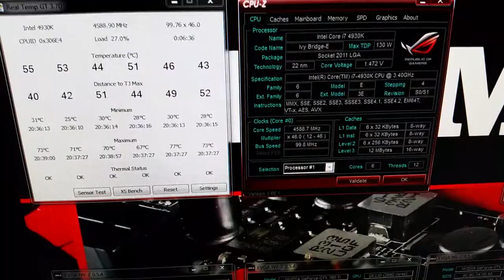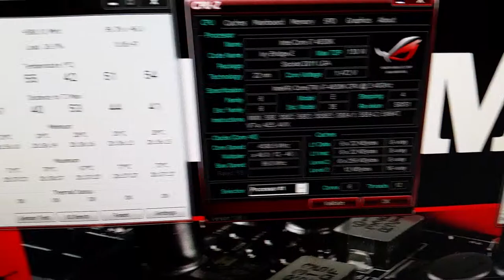Build Complete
A quick video of my computer build. More to come